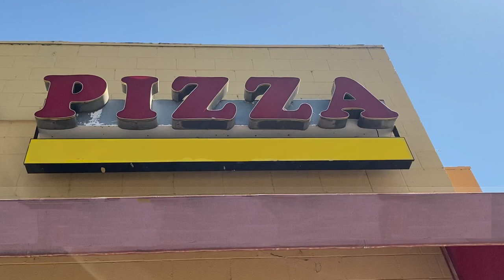ANDY'S HORROR SHORTS: SLICER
A little song about a slasher who is a real PIZZA work.

Special Thanks to: Jackie Wilson, Lisa Herring, Jessica Sproge, Casey Sartori, John Gemberling, Chris Gwinn, and Ed Bogdanyi